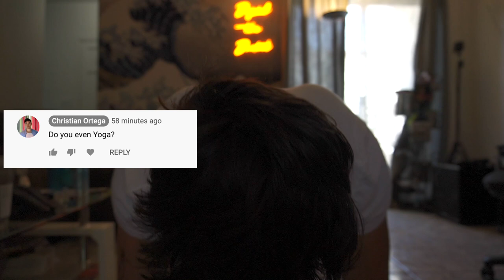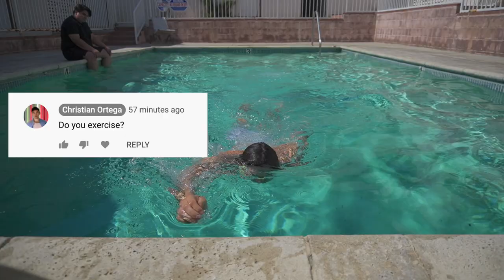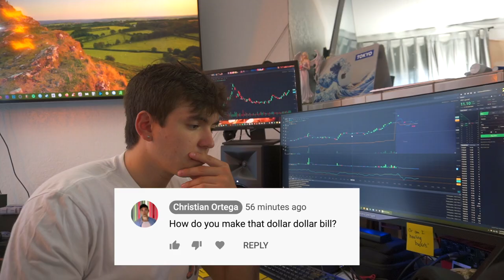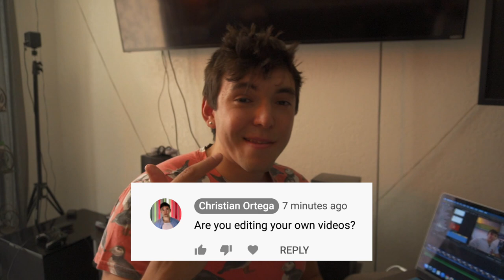I interview Christian Ortega!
I ask myself a bunch of questions for the future but also give you guys a little tour of what my quarantine routine looks like.

Equipment I Use:
Camera: Sony Alpha a64000
Rodeo Mic Pro+
Sony E 10-18mm F4 OSS Wide-Angle Zoom Lens
Rode Wireless Go

Social Media